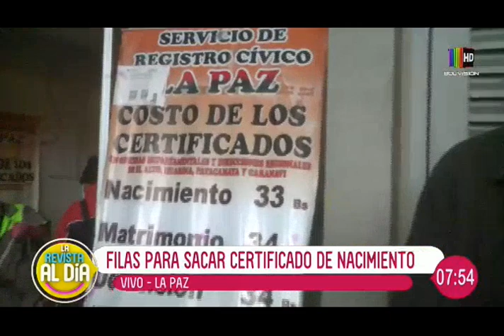Largas filas por un certificado de nacimiento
En el centro paceño se realizan largas filas en las dependencias del SERECI para la obtención de un certificado de nacimiento. Se incrementa la demanda a causa de las inscripciones escolares.